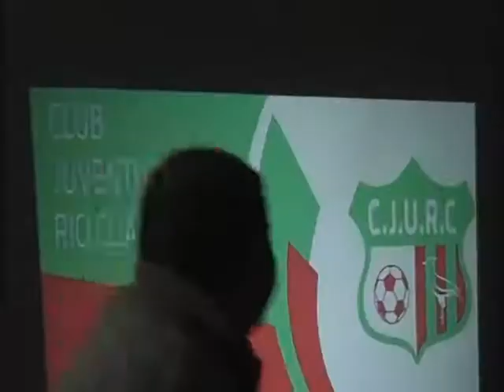Somos Deporte: Nota - Gonzalo Santillan (Juv. Unida RC)